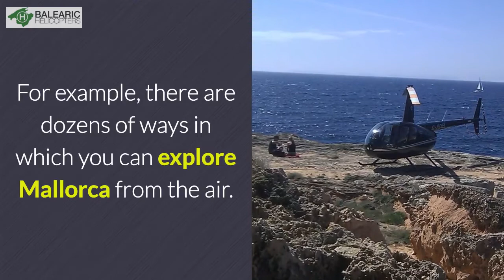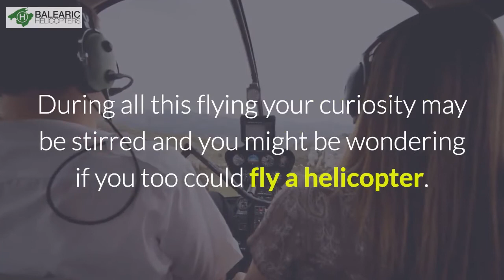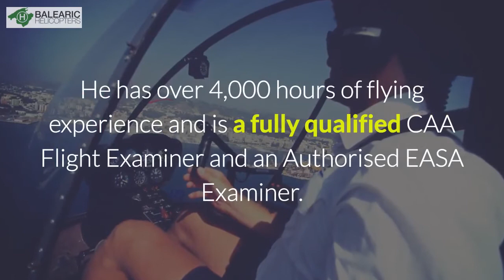Balearic Helicopters - Helicopter Transfers, Training, Flight Experiences Palma, Mallorca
When you arrive at Palma International Airport in Mallorca how will you complete your journey to your hotel or villa?

Taxi?  Bus?
How about a helicopter transfer provided by Balearic Helicopters?

Imagine being greeted after you've completed the formalities for arrivals and being escorted to the Private Jet Terminal to board a helicopter.

Helicopter transfers make the perfect beginning and end to a holiday on the island.

But this is just one of many flight experiences that Balearic Helicopters can offer.

For example, there are dozens of ways in which you can explore Mallorca from the air.

Fly through the Tramuntana Mountain Range, track along the picturesque coastline, and take a peek at the homes of the many celebrities living on the island.

Flights can be arranged to suit, from short trips to a full round the island experiences during which you will enjoy views of the entire coastline.

You can enjoy a sightseeing tour, be dropped off near a restaurant where a table will have been reserved for you, and fly back to your villa or hotel.

During all this flying your curiosity may be stirred and you might be wondering if you too could fly a helicopter.

Balearic Helicopters provide flight training for ab initio students right through to a PPL(H) and beyond into the world of commercial aviation.

Start with a trial lesson and see if the bug bites.  You could find your stay extended for a few weeks while you proceed on to obtain a Private Pilots Licence.

But the training doesn’t have to end there.  You can extend the learning curve with supplemental training in mountain flying and a water course.

If your ambition is to fly commercially then Balearic Helicopters can train and mentor you through the entire process while you build up the hours, gain the experience, and study those all important ground school subjects.

Balearic Helicopters was setup by Jonny Greenall who has been flying in Mallorca for over 16 years.  He has over 4,000 hours of flying experience and is a fully qualified CAA Flight Examiner and an Authorised EASA Examiner.

Together with his colleagues Paul Smith, a Commercial Pilot and Flight Instructor and Jane Wynne, Operations Administrator, Balearic Helicopters will provide you with unforgettable experiences.

From a helicopter ride to a picnic in the mountains for two, formation flying in several helicopters for large groups, to flight training for aspiring pilots.

Full details of all packages and prices can be found on their

Or simply call them now on 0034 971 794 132